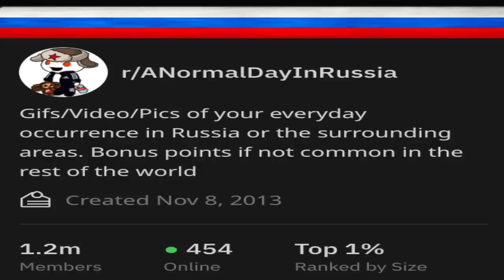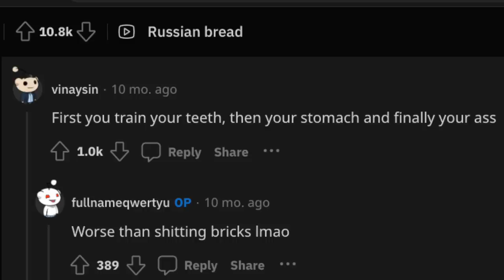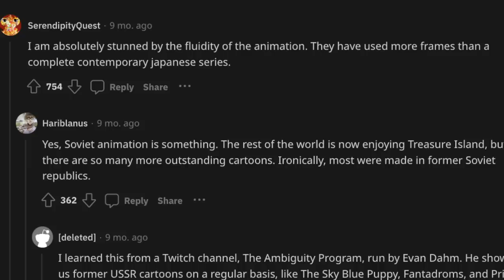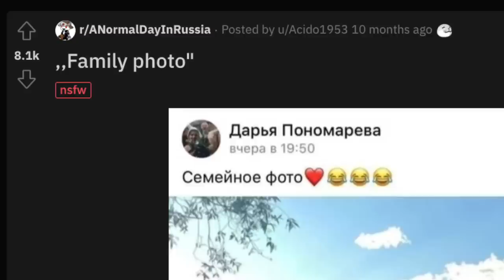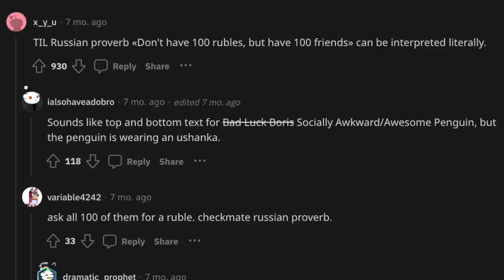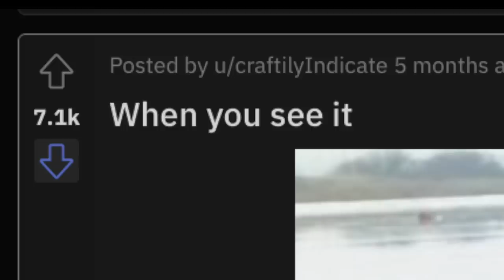nOrMaL DaY In rUsSiA: Family Photo